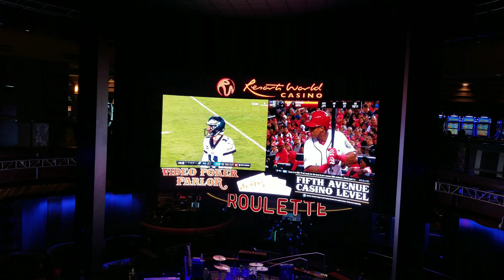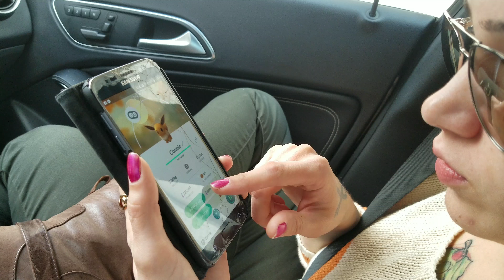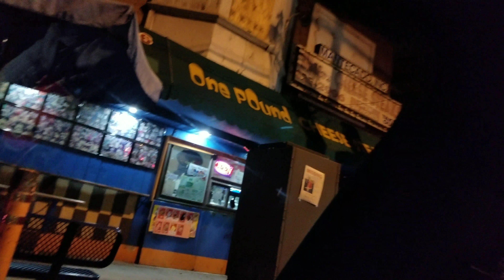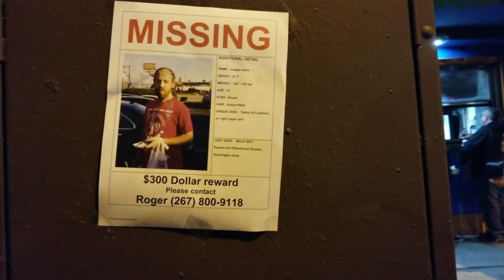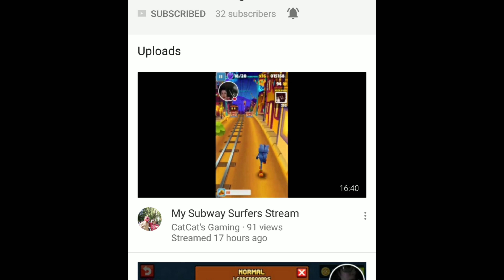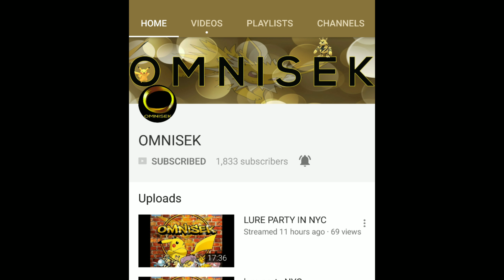Philly Free Streets Pokemongo My First Lilly cheese steak ever!!!